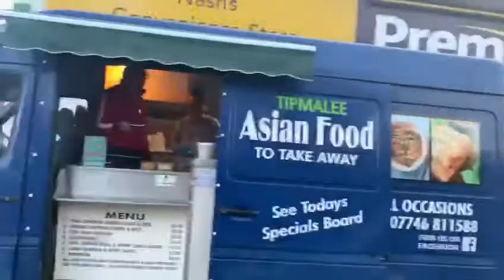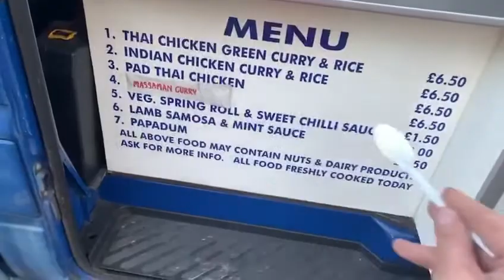Tipmalee Asian Food To Take Away is Avaiable in Jaywick Every Thursday 430 830